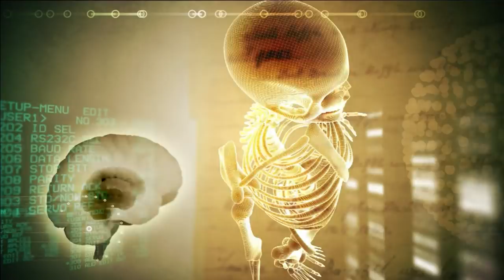Persecución, disparos policiales y muertes | CÁMARA DEL CRIMEN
Programa de "Cámara del Crimen" emitido el Sábado 25 de Mayo de 2019.